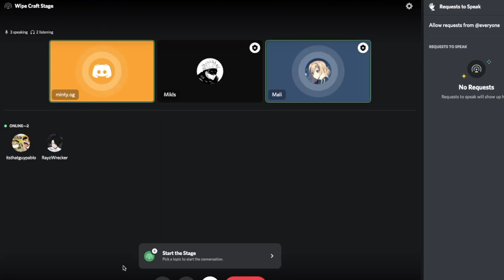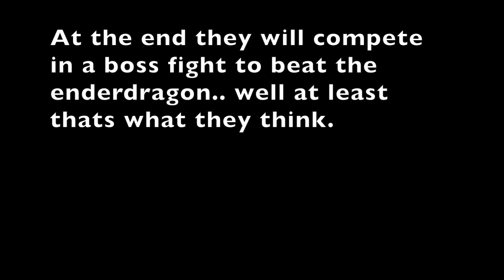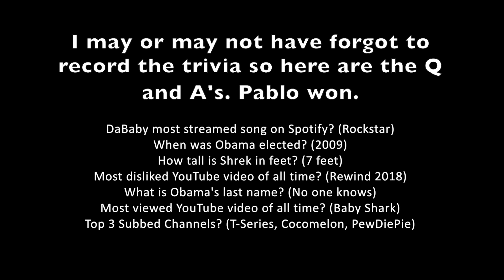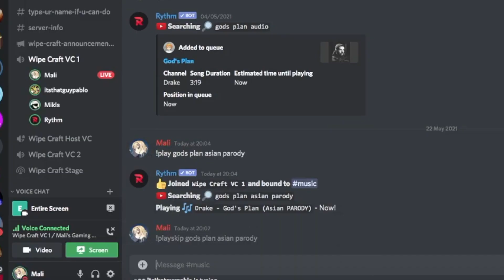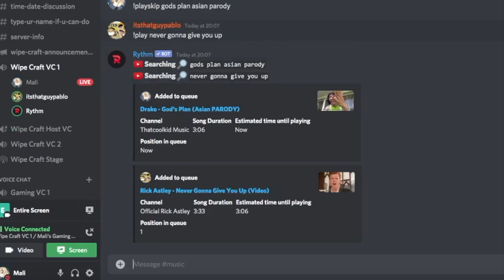I HOSTED A MINECRAFT TOURNAMENT AGAIN! (Wipecraft #2)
I've spent over a month on this video so please show me a small token of appreciation by subbing!

It would make my day! Just comment "I subbed" and I'll sub back!